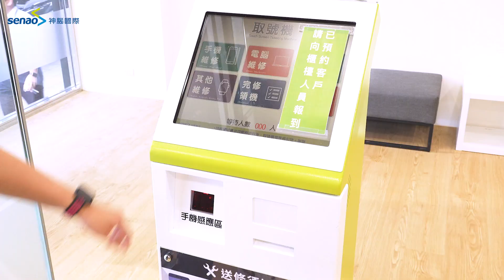【特別企劃】神腦台北民權Apple授權維修中心開幕~全台唯一身障工程師維修中心！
是全台「唯一」的 無障礙 維修中心
有 👍Apple 官方專業認證身障工程師

✅ 身障服務優先
✅ 全台獨家 蘋果藝廊
✅ 指定項目 40 min 完修 ...等等服務。

🎁 開幕優惠別錯過~🎁
- 開幕當月來店即享免費手機健檢
- Apple 設備維修全面優惠中
- 精選配件 9 折起